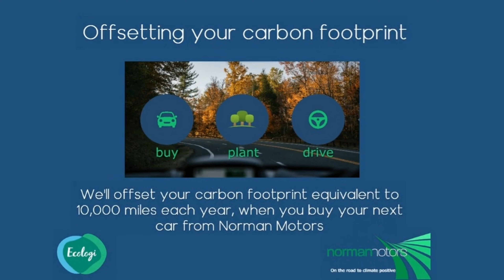Range Rover Evoque D180 R-Dynamic SE offered by Norman Motors, Dorset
Make & Model : Range Rover Evoque D180 R-Dynamic SE
Location details
Bournemouth Dealership
214-222 Wallisdown Road,
Bournemouth, Dorset,
BH10 4HZ

Poole Dealership
266 Bournemouth Road,
Poole, Dorset,
BH14 9AN